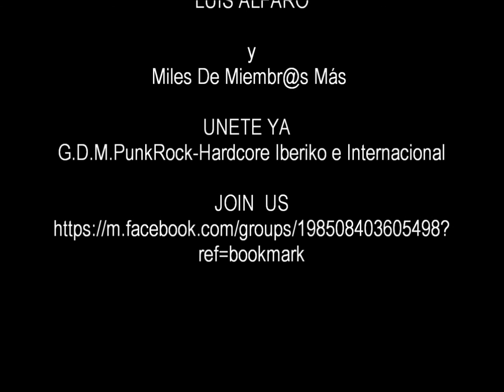CULO ROTO Punk Rock-Sevilla 1988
Grupo Punk sevillano de finales de los 80s de los que se han recuperado estos cuatro temas.